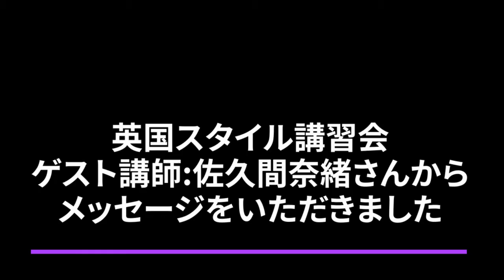佐久間奈緒さんメッセージ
英国スタイル講習会のゲスト講師、元BRBプリンシパルダンサーの佐久間奈緒さんから　参加者の皆様へメッセージをいただきました